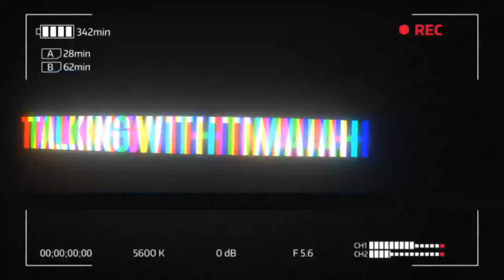Law Student Reacts to Their Mock Trial Closing Argument *FINAL EXAM* 😳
This video was very funny to watch and film. I wanted to do a live reaction to my first law school mock trial. Here, I did the closing argument in my trial advocacy course. It was a great experience and I learned a lot. During this video as I react to my oral argument (closing argument) I share some critiques that I have for myself and I also share some of the insight I gained from my professor in preparation for this final exam / mock trial. All in all, I hope you all enjoyed the video!!

I'm Timaiah, a law student & MBA student living in Los Angeles, CA.
I create motivational content and document my journey as an entrepreneur, content creator and student!